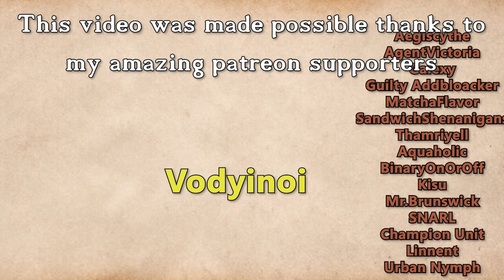Fractured Thrones Season 3 | EPISODE 56 'Rogue' | Part 4 of 4